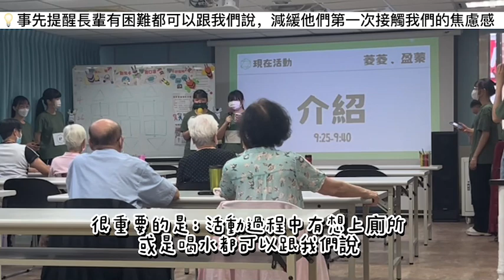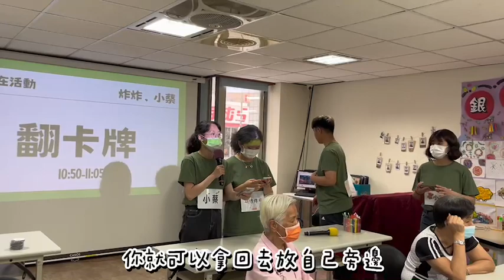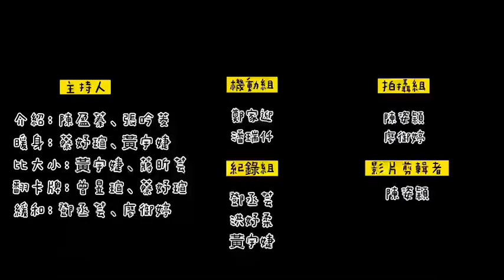尪仔標的世界「老人活動｜長者遊戲｜樂齡遊戲｜老人團康｜長輩活動｜長輩遊戲｜activities for seniors｜senior games｜1112日二A 第4組(懷舊類)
活動相標：
主要遊戲是長輩們小時候的遊戲
尪仔標 ，透過尪仔標上面的照片、歌曲、節目，去回顧以前的人
事物和生活，也藉由這個活動，長者們可以彼此分享自己以前的故事，增加彼此之間的互動，經
由回憶、分享及再次評論往事，達到自我肯定與滿足，具有認知維持、改善情緒、社交互動。

暖身：歌曲介紹 欣賞
主活動：ㄤ阿飄的世界
暖和：填寫問卷 合照

結構關係連結：暖身選擇歌曲介紹可以讓長輩認識年代歌手例如彭恰恰
我們所介紹的歌手也設計在我們手作的ㄤ阿飄，緩和部分讓長輩填寫問卷跟合照，長輩也可以拿著主活動的ㄤ阿飄拍照並讓他們選擇喜歡的ㄤ阿飄圖案帶回家 。

規則
1. 先放十張在桌上，兩人各挑五張，然後用大拇指來彈牌，進行一對一的攻防，誰的牌被
對 方蓋到，那一回合就敗了，以數回合之內勝多少為勝負。
2. 每位長者都需要上場一次。
朝陽科技大學銀髮產業管理系
Chaoyang University of Technology
Department of Golden-Ager Industry Management

黃雅鈴老師教授課程
Ya Ling Huang Associate Professor

銀髮活動設計與服務學習課程
樂齡學習方案與實務課程
銀髮健康促進課程

理論與實務的結合

促進學生發揮創意進行老人活動、樂齡學習、高齡健康促進方案設計與帶領。

樂齡遊戲、長者遊戲、預防失智活動、長輩遊戲、老人團體活動、老人團體遊戲、老人遊戲、老人活動、老人團康、老人手作、預防跌倒活動、老人運動、銀髮運動、銀髮族活動、銀髮族遊戲、銀髮族團康

elderly activity
older adult activity
senior health promotion
elderly learning
senior learning
elderly games and activities